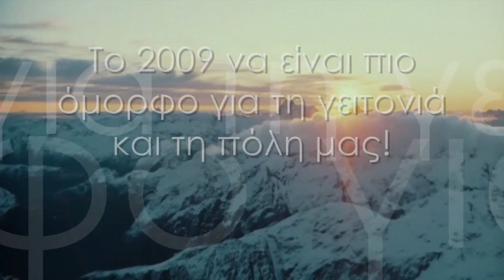Agios Georgios Christmas 2009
Christmas Greetings from Agios Georgios Korinthos - Painting by Ero Baltzi